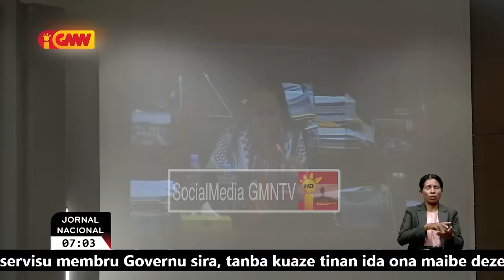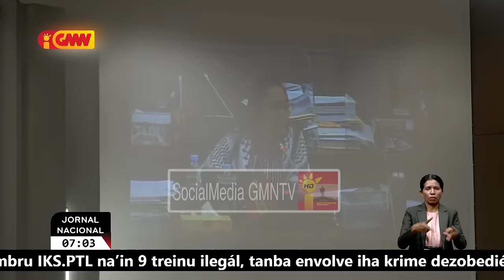Bankada FRETILIN konsidera vou aviaun Aero-Dili Dili ba Oe-Cusse iha konflitu interese